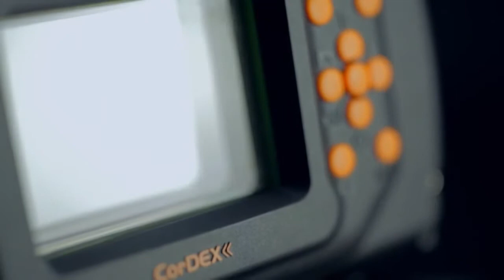ToughPIX II Explosion proof digital camera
The all new ToughPIX 2 Explosion Proof Digital Camera by CorDEX offers better picture resolution, twice the storage, at nearly half the size of its predecessor.